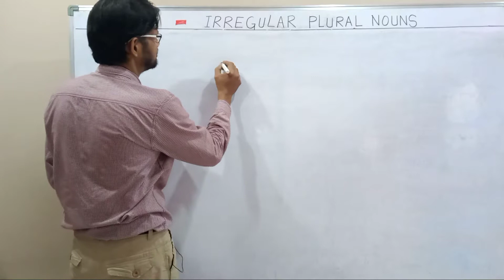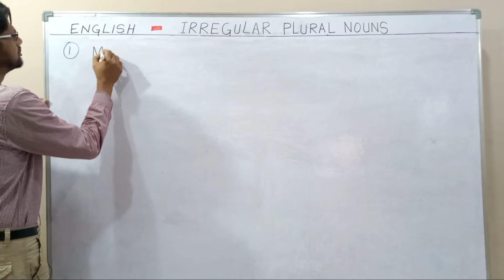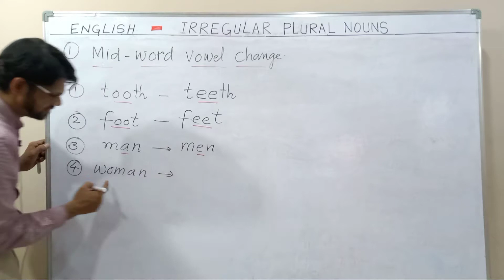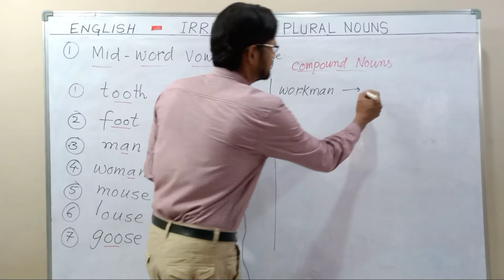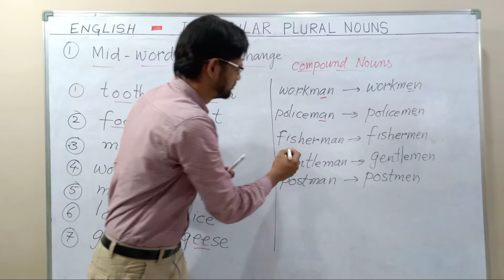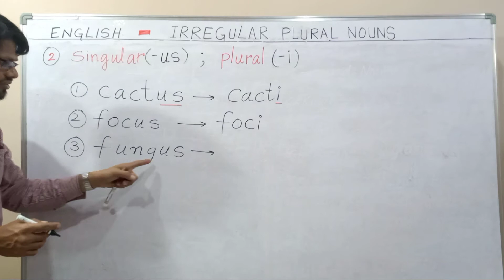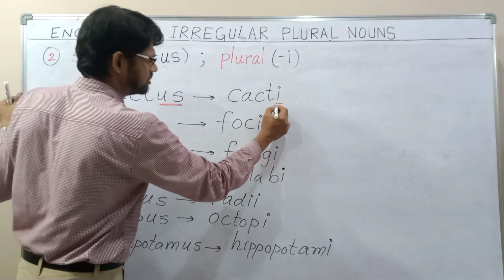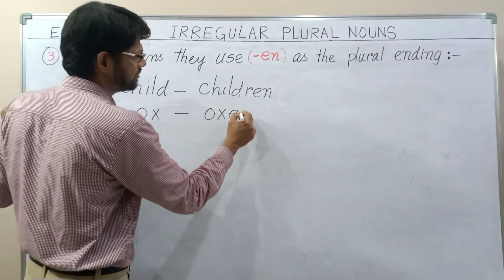Irregular Plural Nouns Part 1 || LESSON #70|| ENGLISH WITH ANSAR